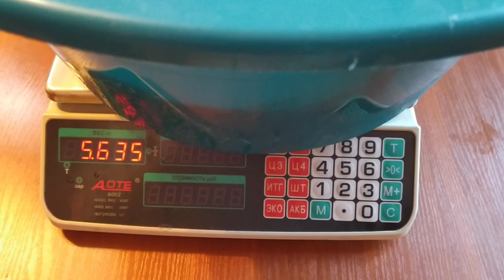Жарим Костлявую Рыбу без косточек кушать можно даже Ребёнку